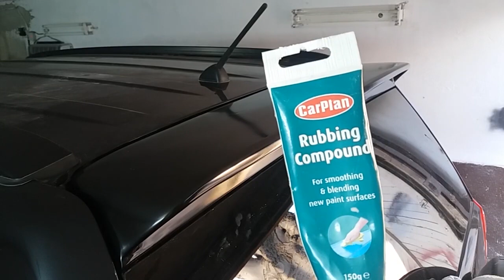Suzuki Grand Vitara How to Make REAR ROOF SPOILER DIY